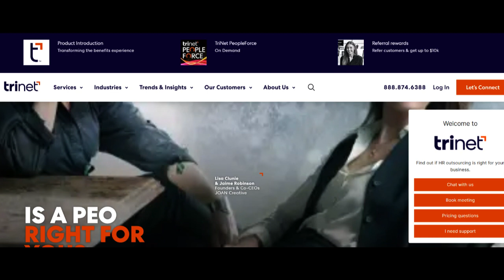🔥 TriNet Benefits Review: Pros and Cons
TriNet Benefits emerges as a comprehensive solution in the realm of employee benefits management, providing businesses with a versatile platform to navigate the complexities of this crucial aspect of HR. A standout feature is the platform's user-friendly design, facilitating a seamless benefits administration process for both administrators and employees. TriNet Benefits serves as a centralized hub, simplifying the management of diverse benefits such as health insurance and retirement plans, ultimately contributing to a more streamlined and transparent benefits enrollment experience.

One of the notable strengths of TriNet Benefits lies in its commitment to compliance. The platform's proactive approach ensures that businesses remain in compliance with the ever-evolving landscape of regulations governing employee benefits. This not only reduces the risk of legal issues but also instills confidence in businesses, knowing that TriNet Benefits is dedicated to staying current with the intricate web of regulatory requirements.

TriNet Benefits further distinguishes itself through its robust reporting and analytics tools. Administrators gain valuable insights into benefits utilization and trends, empowering them to make data-driven decisions about their benefits offerings. This analytical approach goes beyond basic administration, positioning TriNet Benefits as a strategic tool for businesses looking to align their benefits packages with the unique needs and preferences of their workforce.

However, it's crucial to consider potential drawbacks. Some users have reported a learning curve, particularly for businesses new to benefits administration platforms. While the interface is designed for ease of use, the initial onboarding process may require additional time and resources for effective utilization. Additionally, businesses with highly specific benefits structures may find the level of customization options somewhat limiting.

In conclusion, TriNet Benefits presents itself as a robust solution for businesses seeking to elevate their employee benefits management. The combination of user-friendly design, compliance commitment, and advanced analytics tools adds significant value to the platform. However, businesses should be mindful of the potential learning curve during onboarding and assess the platform's customization options to ensure a perfect fit for their unique needs. Despite these considerations, TriNet Benefits remains a formidable player in the arena of benefits administration, offering a valuable tool for businesses dedicated to fostering employee well-being.